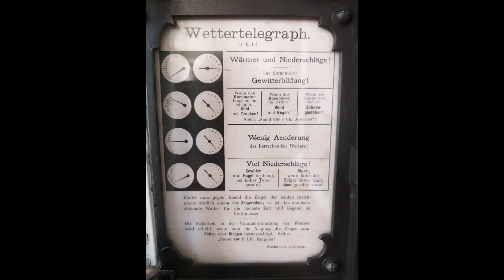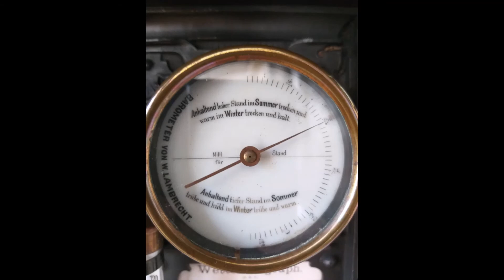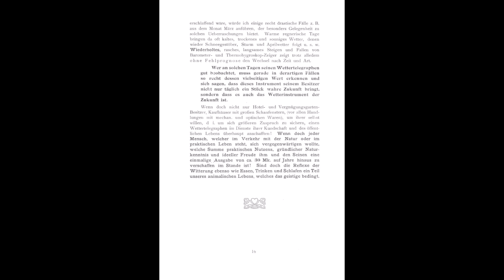rolduc thema weerstation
Op Rolduc had men in vroeger tijden  een zogeheten -Lambrecht's Thermohygroskop und Wettertelegraph. Het apparaat hing in het trappenhuis van de abtenvleugel aan de wand van de kamer van de directeur; zie de foto; dit apparaat is nog steeds bewaard op Rolduc. Het gaat zelfs om een vrij luxe uitvoering. Een beschrijving van het apparaat is makkelijk te vinden op internet. Het wezenlijke gedeelte is opgenomen in het filmpje.